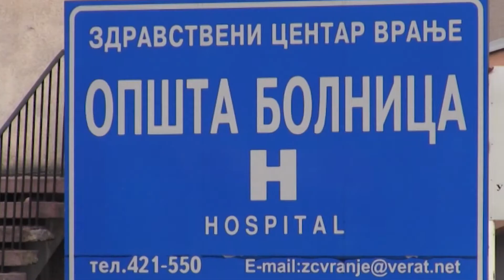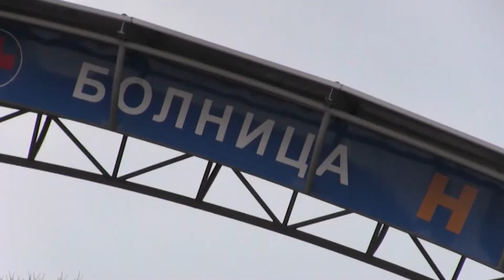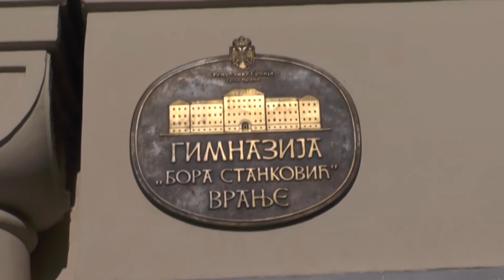BLIC INFO 10 03 2021